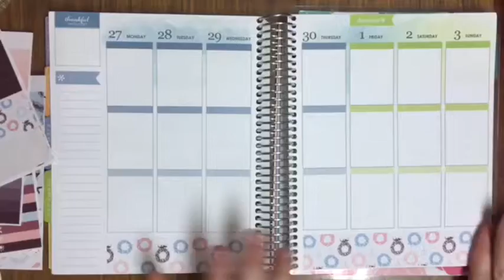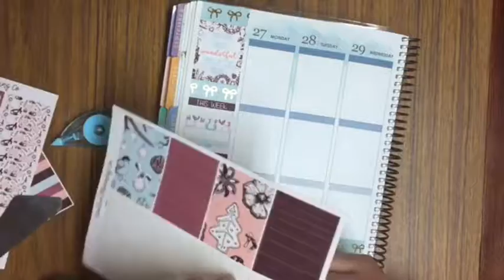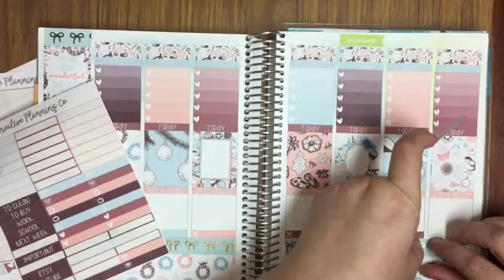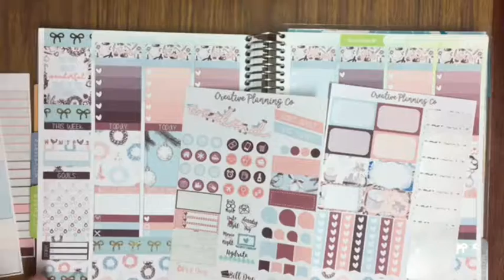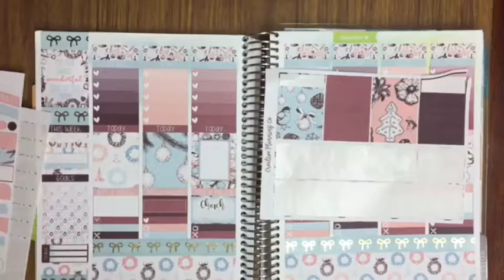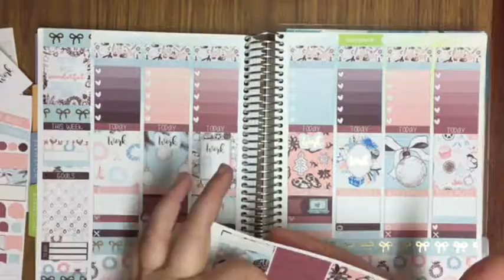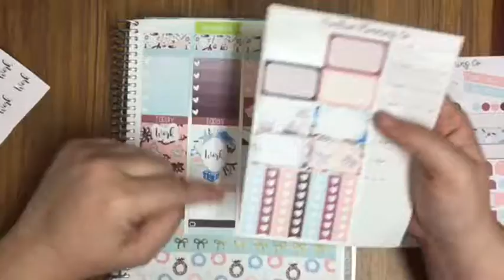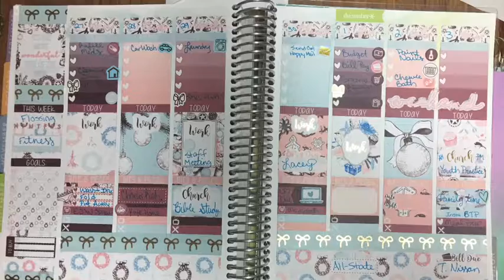Erin Condren Plan With Me! 11/27-12/3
Hey y'all. Thanks so much for tuning in to my channel. I hope you enjoyed the video!

Thanks again for stopping by. Hope to see you soon!